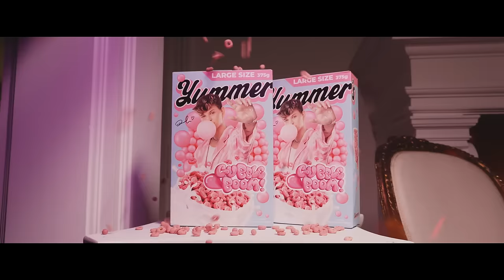DOMINIK RUPIŃSKI - SZEPT (Official Music Video)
💙 "Szept":
Wykonawca: Dominik Rupiński
Tekst: Dominik Rupiński, Michał Kacprzak
Muzyka: Crackhouse Cartel, Michał Kacprzak & Dawid Łopatowski
Produkcja: Crackhouse VIDEO
Stylizacje: Kasia Jabłońska
Make-up Artist: Władek Klinczuk BeautyBoy
Specjalne podziękowania dla DH VITKAC.
Specjalne podziękowania dla mojej prawej ręki: Katarzyna Delura
Choreografia: Daniel Borzewski
Tancerze: Daniel Borzewski, Dominika Wyrzykowska, Joanna Dobek, Joanna Płochów, Marta Kamińska, Bartosz Dyla